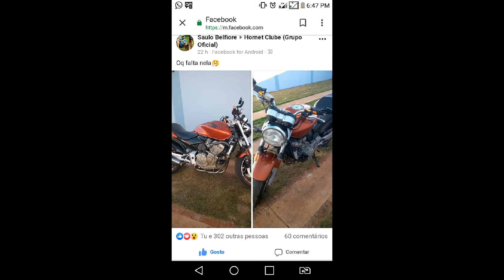Hornet 600 carburada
Hornet 600 mais linda do mundo